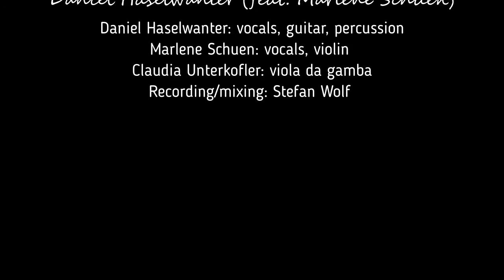Daniel Haselwanter (feat. Marlene Schuen) - Separate Paths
Separate paths

Hey my friend
It´s been a while again
I really hope you´re doing alright

Whether our bond has faded for good now
I keep juggling doubts/ thoughts inside my mind but there's always too, way too many of them

And I know… No path is ever, walked upon together forever
But how can they be so loud, the things we never talk about

Have we been drifting apart for too long and way too far?

I know… No path is ever, walked upon together forever
But how can they be so loud, the things we never talked about

Hey my friend, it´s been a while again